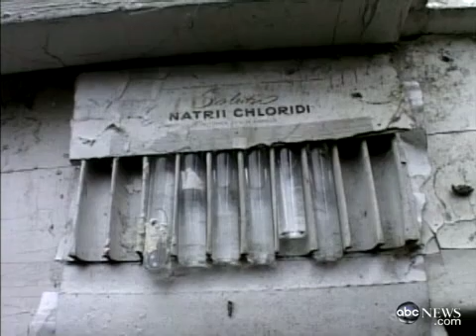Chernobyl Disaster Effects: Revisiting the Nuclear Accident Site 20 Years Later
April 26, 2006: Radiation levels in Chernobyl remain high two decades after the nuclear power plant accident. The region saw an increase in cancer and birth defects.